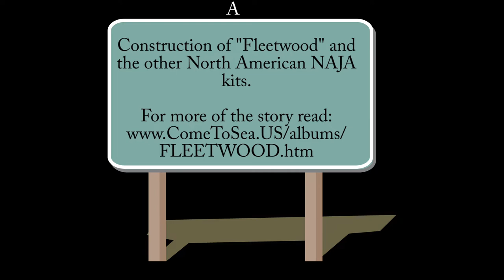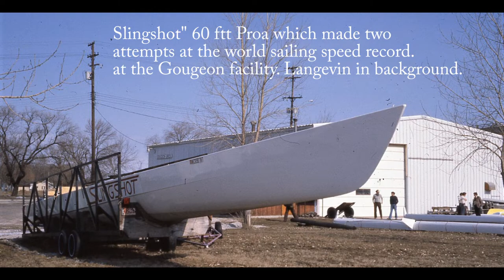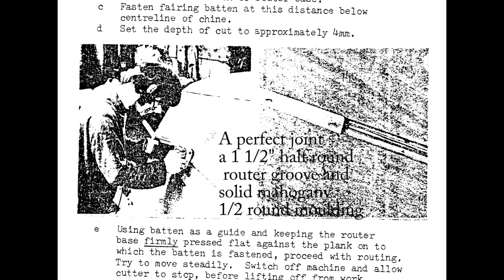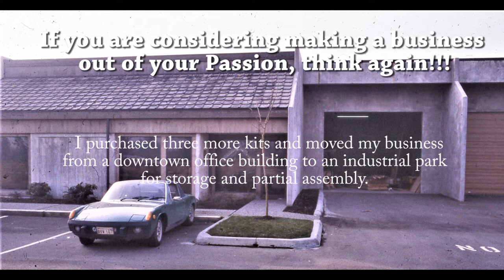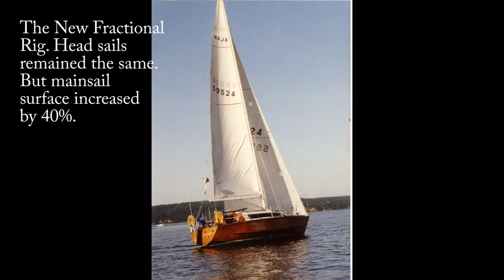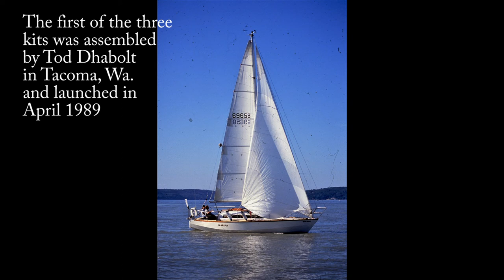Construction of "Fleetwood" from an imported NAJA kit